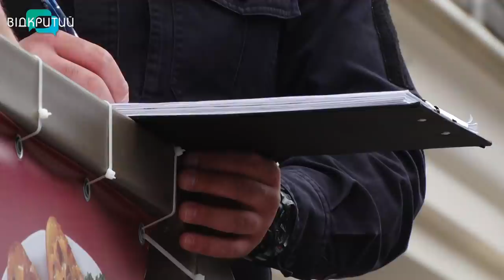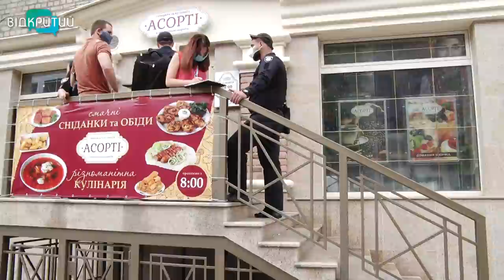У Дніпрі побили журналістку телеканалу Відкритий на редакційному завданні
Напад на журналістку. На редакційному завданні, як дотримуються карантинних правил у торгових точках, журналістку телеканалу Відкритий побили продавчині. У магазині на Старокозацькій, 43 маскового режиму не дотримуються, а продукти не убезпечують плівкою. Ми це зафільмували на відео.